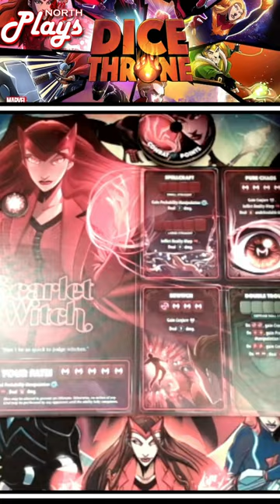Marvel Dice Throne - Board Game In A Minute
On our dmNorth Plays series, we attempt to get our table top board games off of our shelf of shame and share them with friends online.  These may not always be the newest board games, but it doesn’t mean that they do not deserve our attention.

Every Saturday night, the board game crew of dmNorthTV live stream their board game night live on Twitch.  In this short video, we condense the highlights into a one minute play through of the entire game.  Enjoy!

Marvel Dice Throne is published by The Op & Roxley and is designed by Gavan Brown, Nate Chatellier, & Manny Trembley.